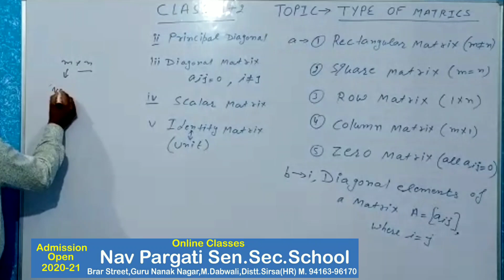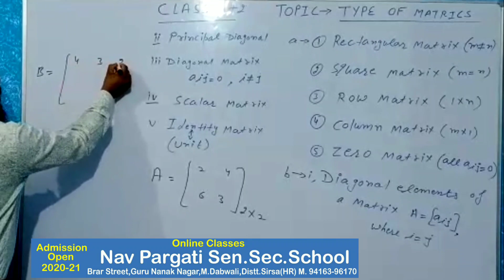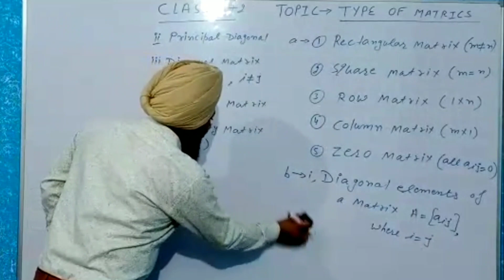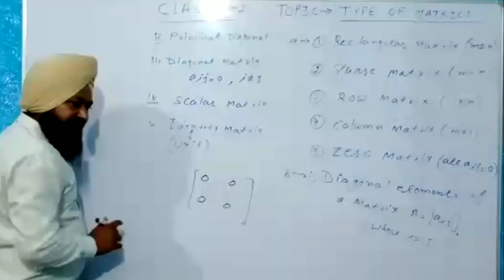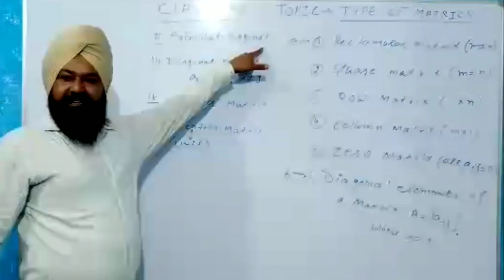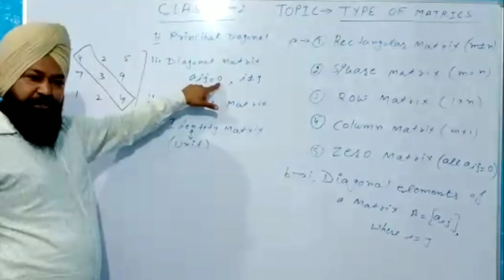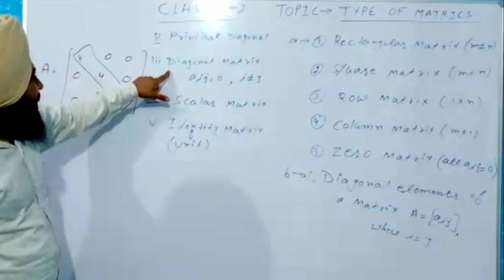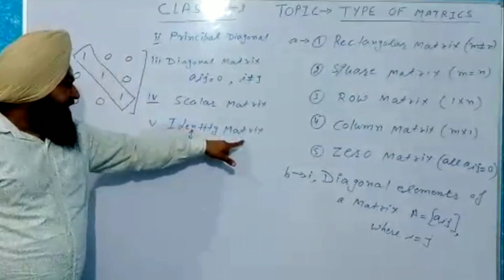22 April 2020